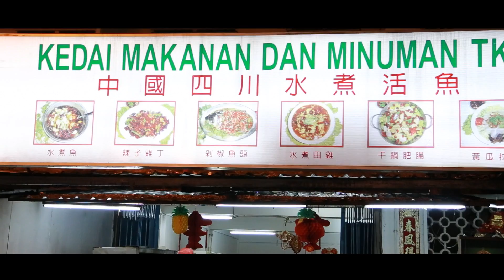为食仙家（川菜篇）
＂为食仙家＂这影片里面没有＂食家＂也没有让你看了就会流口水的美食特写，更加没有详尽的美食介绍！有的只有一班喜欢吃东西的＂仙家＂在扮＂食家＂，所以你看爽就好〜因为他们吃得很爽！wakakakakakaka〜